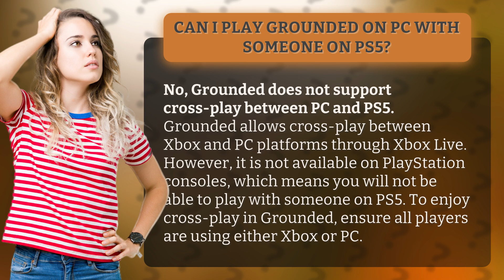Can I play Grounded on PC with someone on PS5?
Grounded Cross-Platform Play: What You Need to Know • Grounded Cross-Platform Play • Discover whether you can play Grounded on PC with someone on PS5 and learn about the cross-play options available on different platforms.